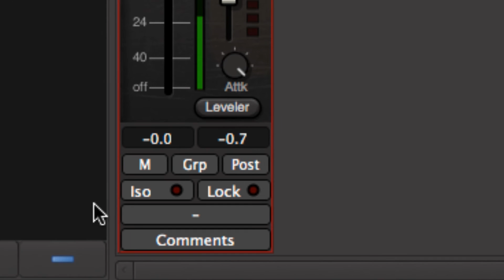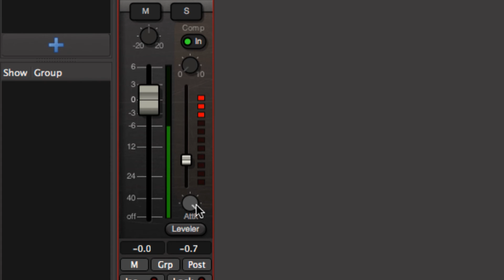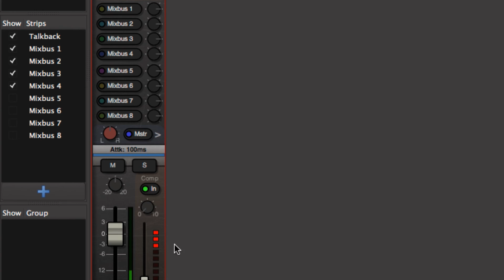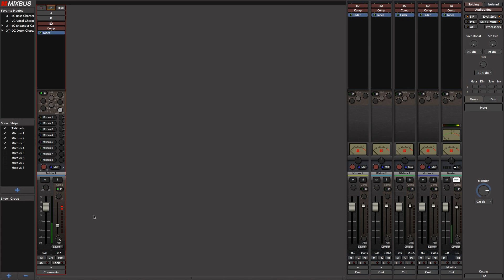Easy Talkback In Your DAW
This week we are looking at how to add a talkback channel to your DAW in a really simple way.